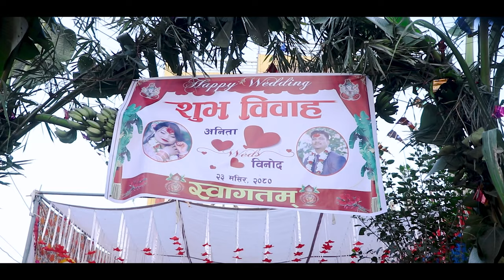ANITA MEHANDI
Shuvam